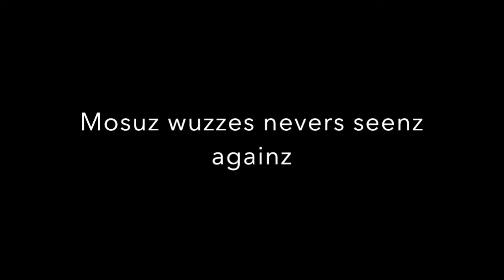Moses Teleports & Plays Towerfall - Jack & Eli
Digital Dragon camp kids make a video.
Jack & Eli Production